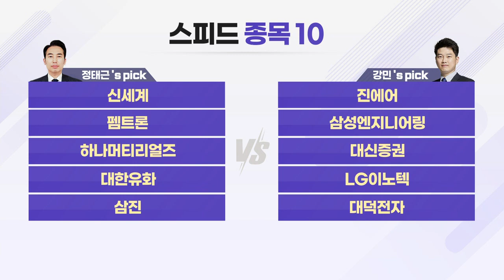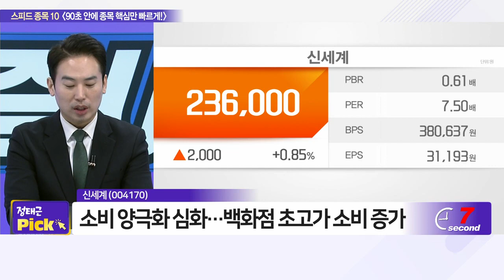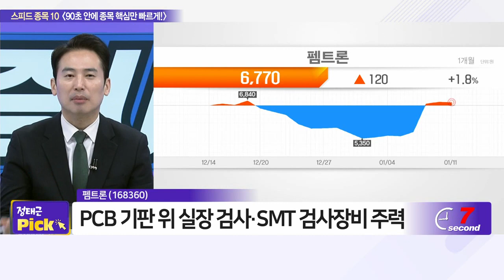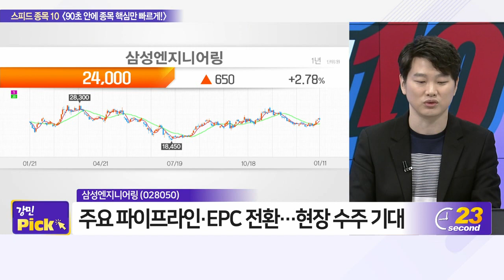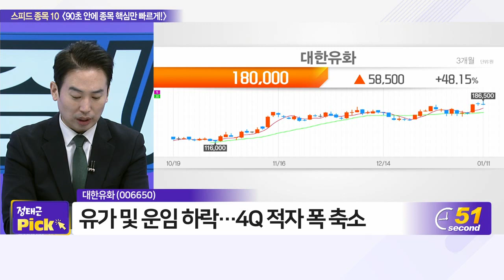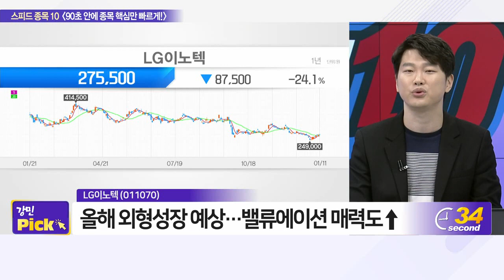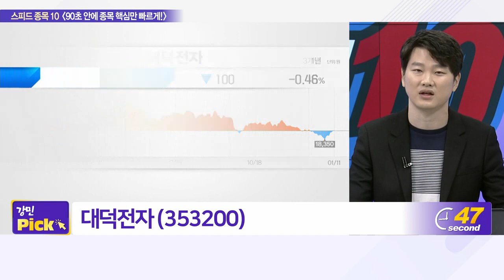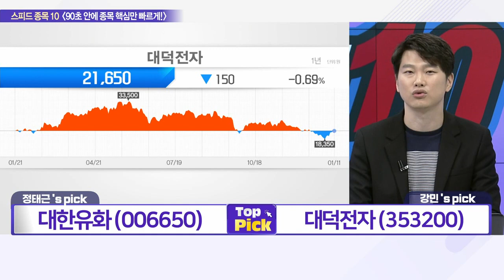신세계, 진에어, 펨트론, 삼성엔지니어링, 하나머티리얼즈, 대신증권, 대한유화, LG이노텍, 삼진, 대덕전자_스피드 종목 10 (20230111)